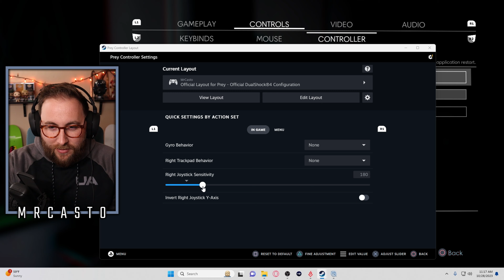MY LIFE IS A LIE?! | MrCasto Plays Prey (2017) | Part 1 Walkthrough Gameplay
Today, I am starting Prey (2017)! I have high hopes because of Arkane Studios, but I know next to nothing about this game...I'm excited!

I try to stream on Twitch every Sunday or Saturday at 8 am PDT, so go there and drop a follow so you can catch me live!

If you want to support me and the channel, you can become a member of the channel to gain access to special emotes and badges to use in the live chat and on videos as well. I am still planning on making other benefits of becoming a member, but that is a work in progress.

I have a Discord server, if you want to meet some cool people and maybe play some games, you should join! Also, any updates regarding the stream or special events with subs/followers will be made there!

I have merch! Get some if you like!